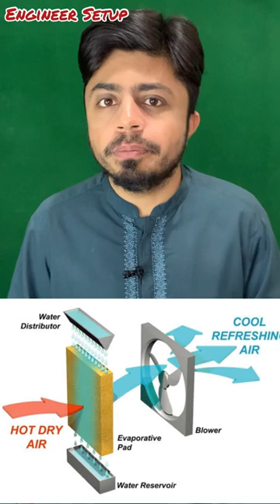Irani Room Cooler | Air Cooler | Best Air Cooler in Pakistan